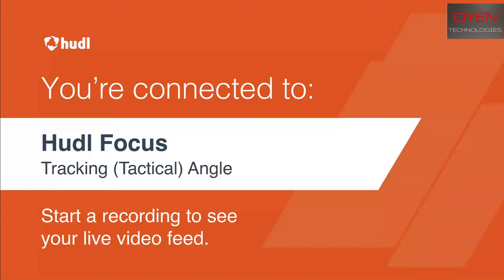JV/Varsity Girls Basketball vs Darlington - February 1st 2022